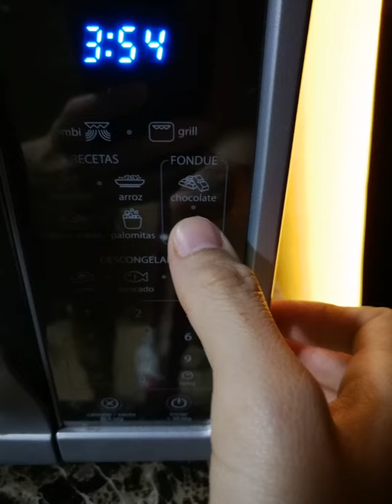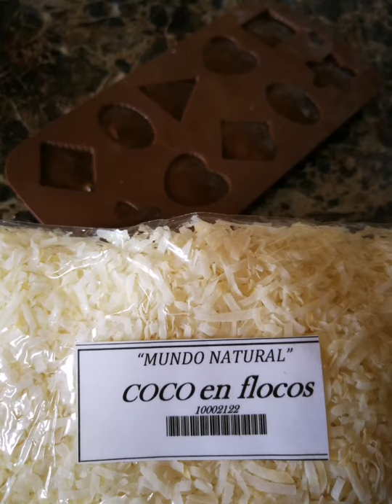Bombones con avellanas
Estoy ansiosa por probar mis bombones, usé una barra de chocolate de 72% de cacao (lo ideal de 70% para arriba), endulzado con maltitol (no recomendable para niños menores de 3 años segun la OMS, y desde allí sólo en forma esporádica).
Pueden usar el fruto seco que más les guste: maní, almendras, avellanas, nueces, etc.
Si no consiguen el aceite de coco 🥥, pueden usar aceite de oliva extra virgen suave o algun aceite neutro, como el de girasol.
La barra puede derretirse en microondas o a baño maría.
La barra de chocolate y el molde de bombones los conseguí en el supermercado Gran Via de Hernandarias. En Asunción lo pueden conseguir en Plaza Hogar, en Salemma.
Las avellanas las tienen en DeFloresta, en Frutos Secos Py en Asunción.